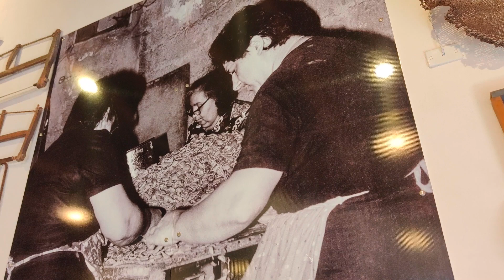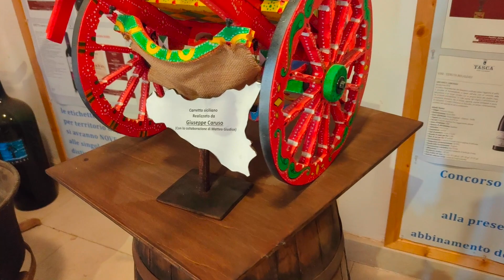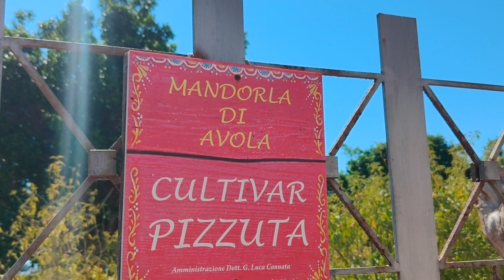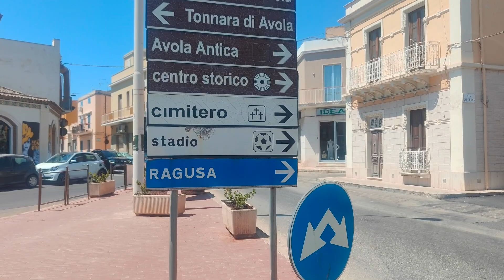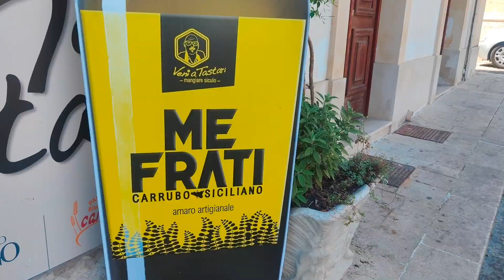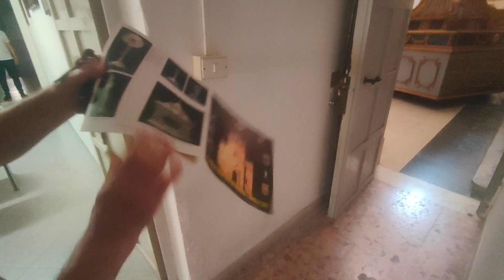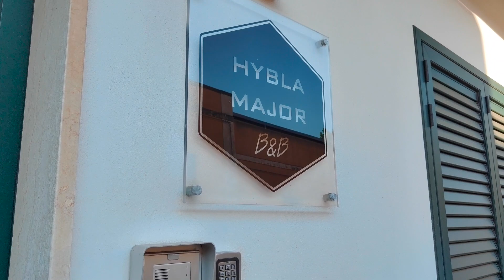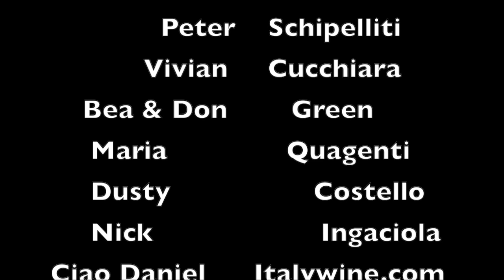Almond Museum, BEST beaches, inside churches in AVOLA, Siracusa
We take you inside the Almond Museum in Avola for a historic perspective. Walk with us around town and also see inside some churches.
Avola is also known for its fantastic beaches, wines and almonds. We sample some foods at a local restaurant and speak to a young girl visiting Sicily for the first time.